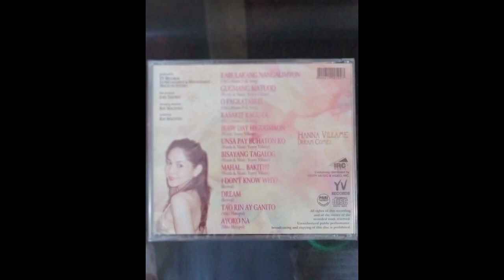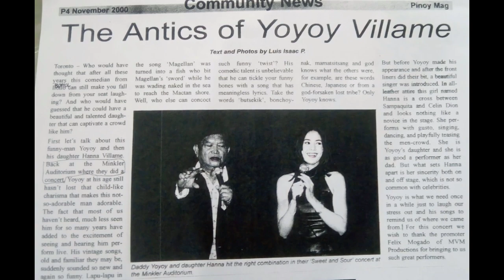Bisaya song by Hanna Villame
YV  Records, 2005 released
Arranged : by Yoyoy Villame